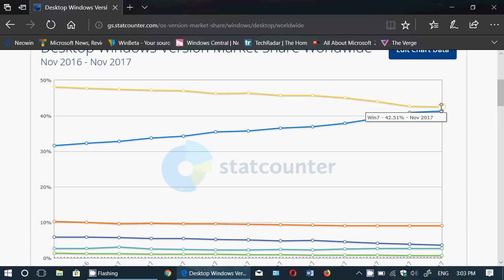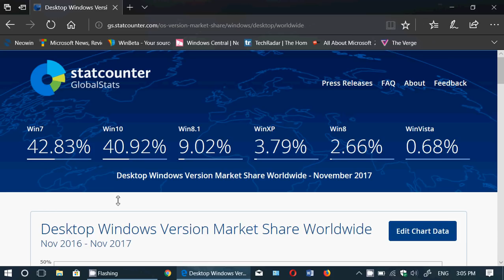Windows 7 VS Windows 10 Market share for November 2017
Although the main numbers have barely changed, the graph shows Windows 7 down and Windows 10 rising, soon the tipping point